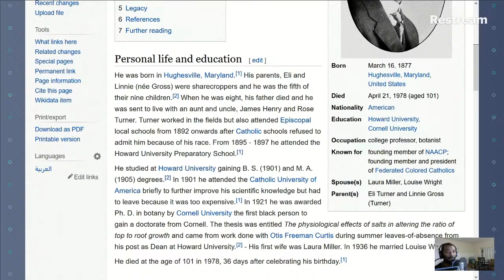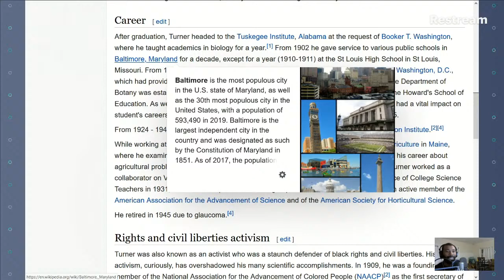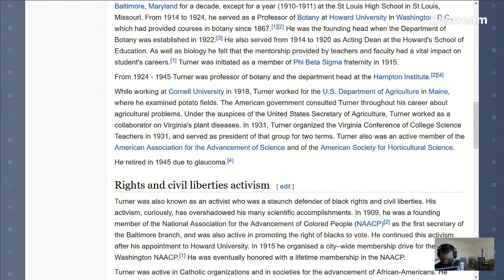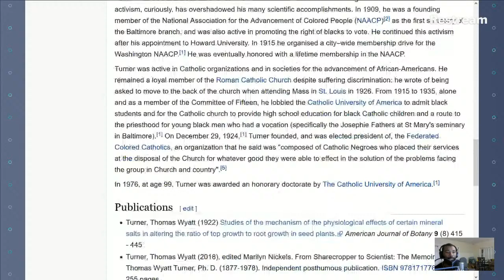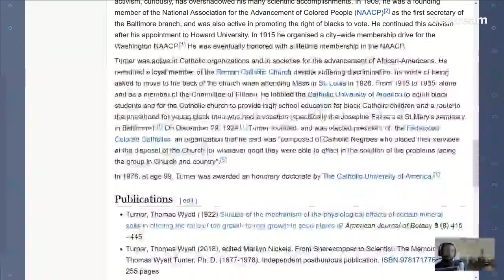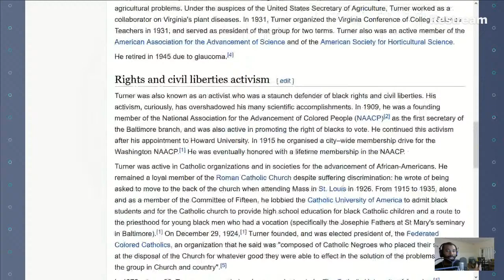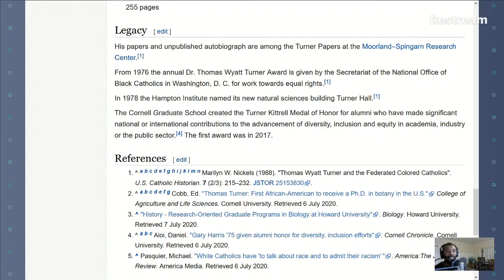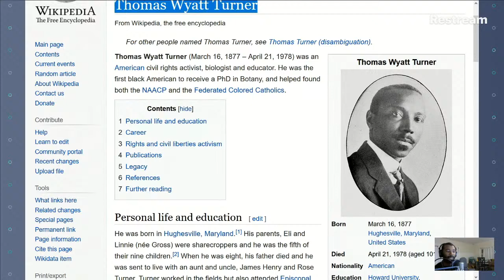Who was Thomas Wyatt Turner? (A Black History Biography)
Thomas Wyatt Turner (March 16, 1877 – April 21, 1978) was an American civil rights activist, biologist and educator. He was the first black American to receive a PhD in Botany, and helped found both the NAACP and the Federated Colored Catholics.